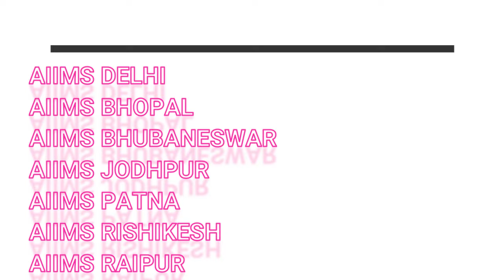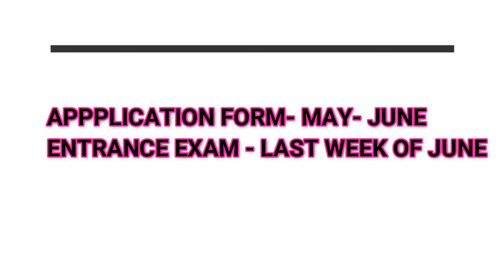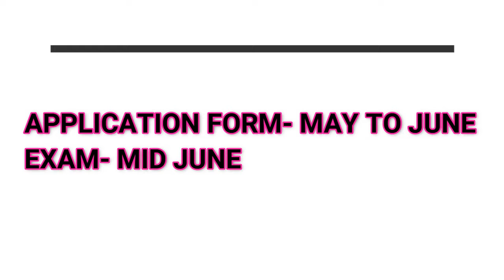ALL NURSING ENTRANCE EXAM 2021/ TOP BSC NURSING COLLEGES IN INDIA/ TOP BSC NURSING ENTRANCE EXAMS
ALL NURSING ENTRANCE EXAM 2021/ TOP BSC NURSING COLLEGES IN INDIA/ TOP BSC NURSING ENTRANCE EXAMS 2021
IN THIS  VIDEO, I COVERED ALL THE COLLEGES THAT ARE
AIIMS
LHMC
MNS
RAKCON
ABCON
IPU
JIPMER
FCON
HOLY FAMILY,CON
SO THIS VIDEO WILL HELPFUL TO YOU
SUBCOUNT - 1734
I STARTED MY YOUTUBE JOURNEY ON 22 MAY, 2020

ABOUT THIS CHANNEL :
THIS CHANNEL ALL ABOUT LEARNING OF NURSING AND DICUSS THE LATEST INFORMATION AND GIVE YOU MORE AND MORE CONTENT  FROM MY EXPERIENCE. I M STUDENT OF BSC (H) NURSING, SAFDARJUNG HOSPITAL.

THIS IS MY FIRST ATTEMPT, I M SORRY IF THERE IS ANY MISTAKE AND YES FEEDBACKS ARE ALWAYS WELCOME. PLEASE GIVE ME THE FEEDBACK OF THIS VIDEO IN THE COMMENT SECTION. MY ONLY MOTIVE OF THIS CHANNEL IS TO SHARE MY KNOWLEDGE AND TO MAKE MYSELF GROW. SO YES, OPINIONS DO MATTER.